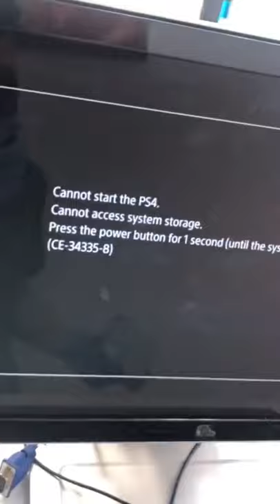cleaning technology ps4 roach satisfying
Gross fixing A roach ps4